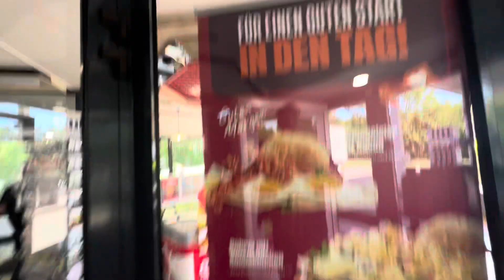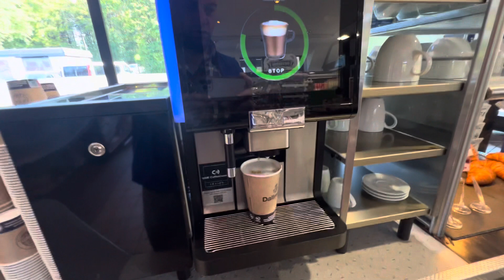Harley Davidson, Super Rally, Roadtrip. Day Two, 11/05/2024